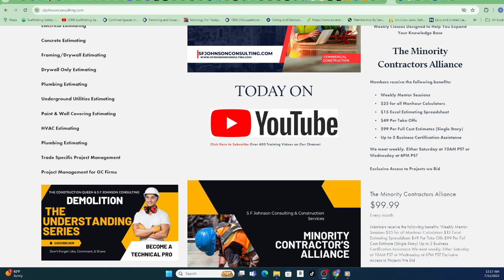The Minority Contractors Alliance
The Minority Contractors Alliance was designed to assist smaller, new firms in the construction industry.  This program is for both minority firm but also companies that have been in business 5 years or less.

Benefits of the Minority Contractor Alliance
Members receive the following benefits:

Weekly Mentor Sessions

$25 for all Manhour Calculators

$15 Excel Estimating Spreadsheet

$49 Per Take Offs

$99 Per Full Cost Estimates (Single Story)

Up to 3 Business Certification Assistance

We meet weekly. Either Saturday at 10AM PST or Wednesday at 6PM PST

Exclusive Access to Projects we Bid